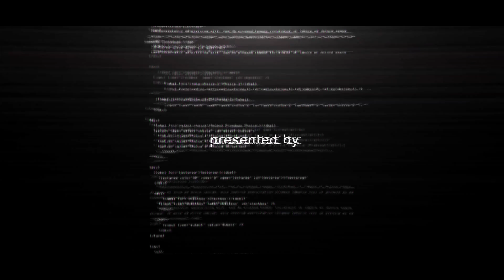Phasmophobia - Leichte Panik - F:124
◘▬▬—Informationen—▬▬◘